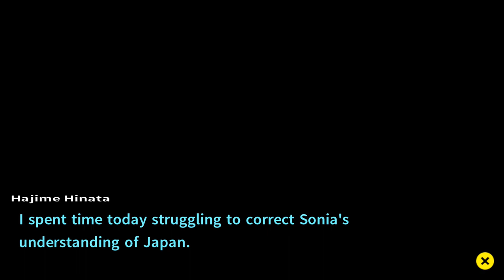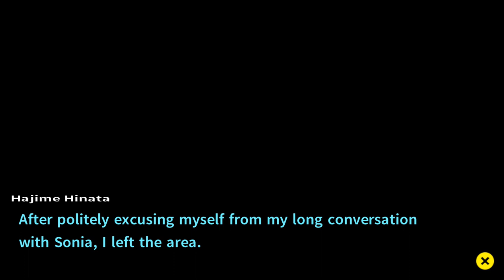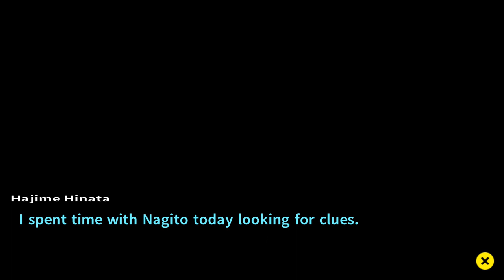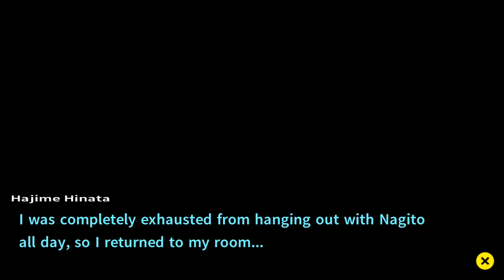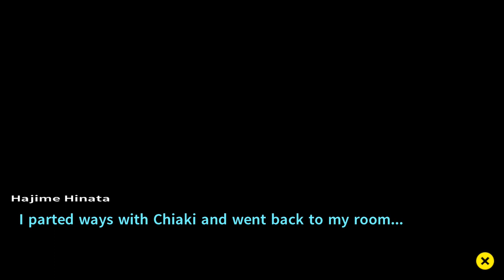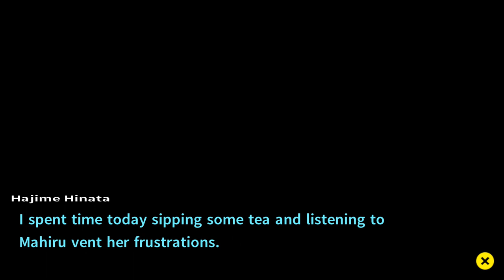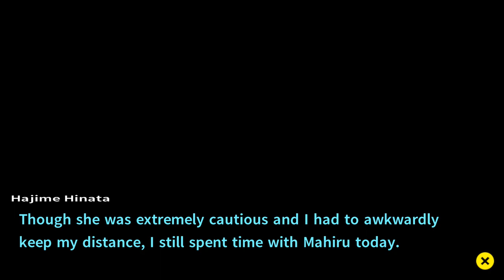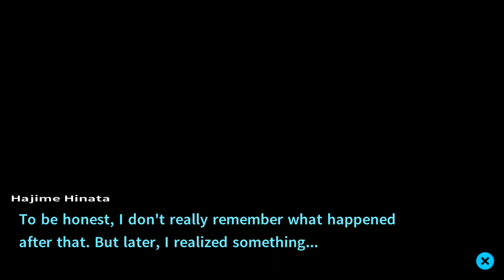Bonding with a Possible Traitor (Let's Play Goodbye Despair 05)